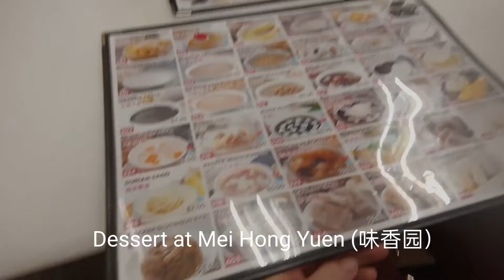Family Bonding time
In this video, my sisters and I went for a lovely brunch at the Wild Honey (Mandarin Gallery, Orchard Road). We each chose a different cuisine - including Delancy Pastrami, Jeruselem Kebab, Musakhan flat bread with hummus and Norwegian smoke salmon and poached eggs. The ambience was great, and the decoration at the restaurant was classy.

Next, we went to Chinatown and had a spot of dessert at Mei Heong Yuen (味香园）， followed by a trip to Sunset Way (Clementi) to get some gelato from Dawn's Gelateria and Cafe.